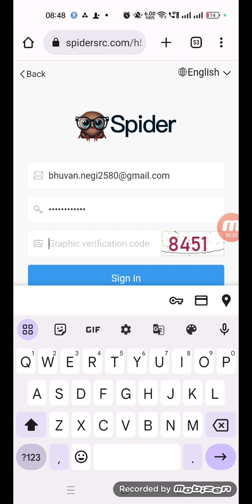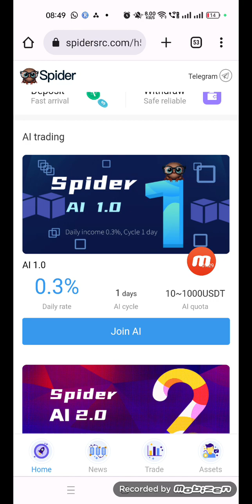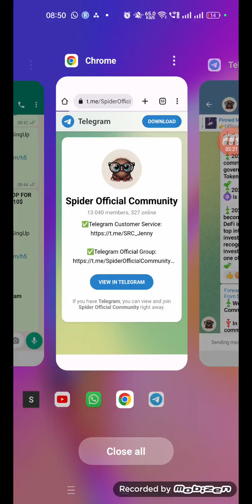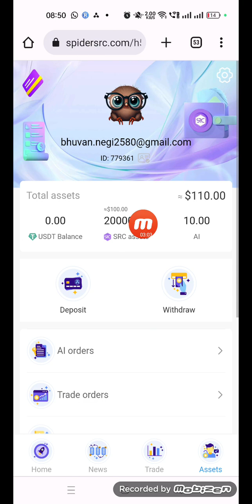Spider Src Free Airdrop | 110$ profit for All Users for limited time | Spider SRC Signup kaise karen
*BIGGEST EXCHANGE AIRDROP FOR ALL SPIDER SRC AIRDROP 110$ PROFIT FOR ALL*

JOINING LINK 👇👇
⛔️ Spider SRC Free Airdrop SingUp Link:

🚀 *फ्री क्रिप्टो माइनिंग, फ्री Airdrop,क्रिप्टो करंसी की सारी इनफार्मेशन और न्यू  MLM प्लान की डिटेल के लिए ये टेलीग्राम और व्हाट्सप्प ग्रुप जोइन करें*  🚀